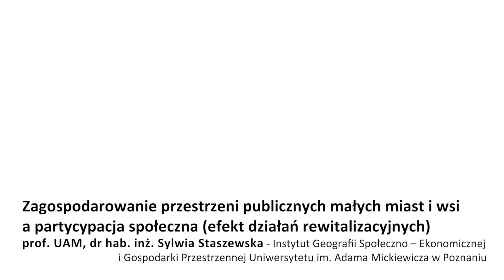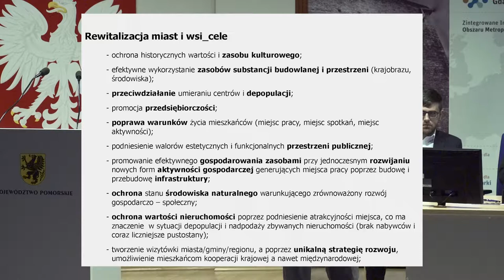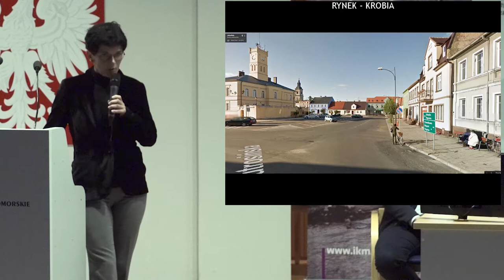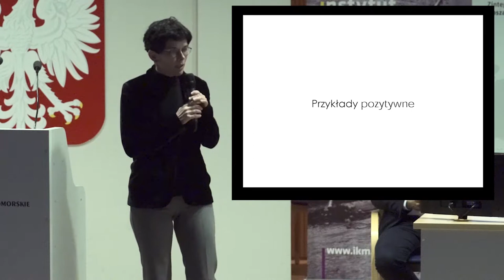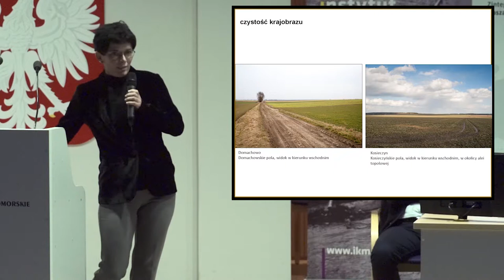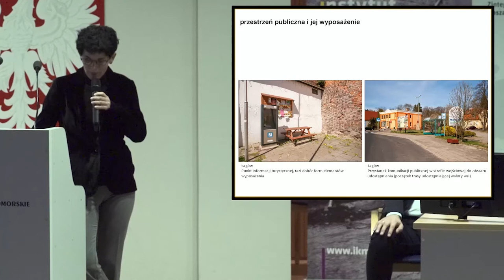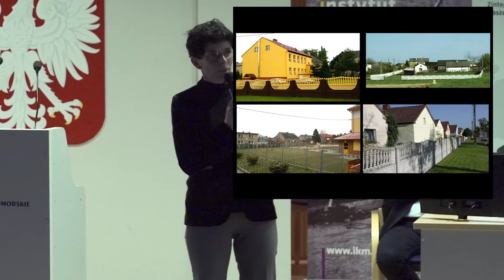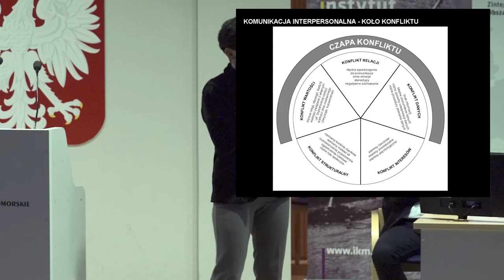Metropolitalny Kongres Rewitalizacji 2017 Gdańsk - Sylwia Staszewska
Wystąpienie prof. UAM, dr hab. inż. Sylwii Staszewskiej (Instytut Geografii Społeczno – Ekonomicznej i Gospodarki Przestrzennej Uniwersytetu im. Adama Mickiewicza w Poznaniu) pod tytułem "Zagospodarowanie przestrzeni publicznych małych miast i wsi a partycypacja społeczna (efekt działań rewitalizacyjnych)"

Metropolitalny Kongres Rewitalizacji 2017, Gdańsk